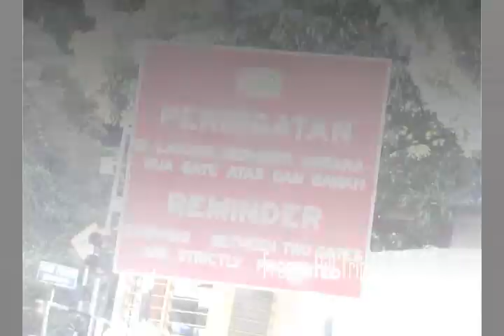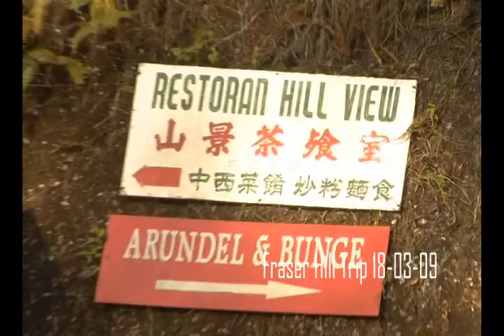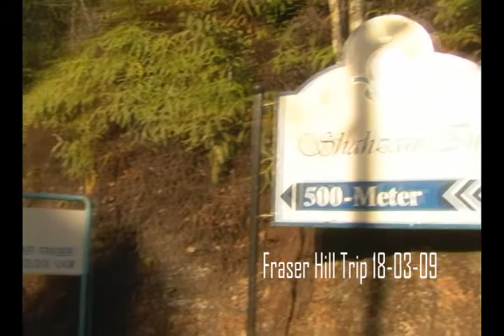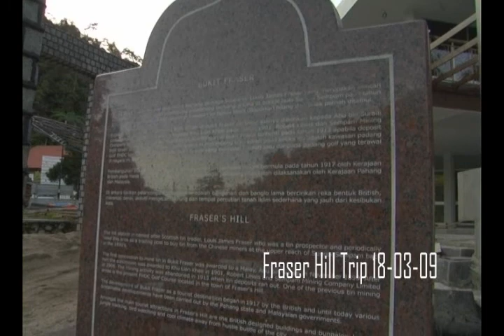Frasel Hill travel video